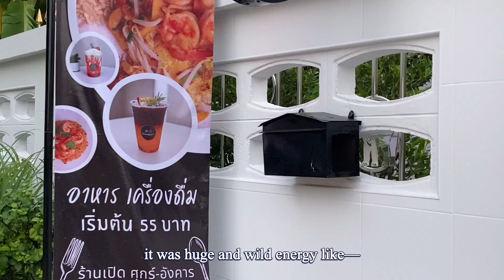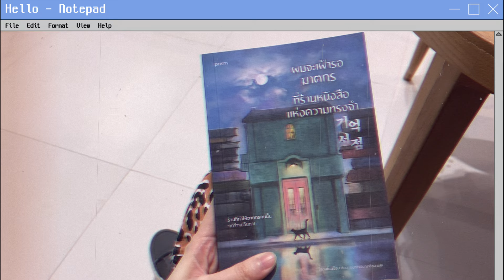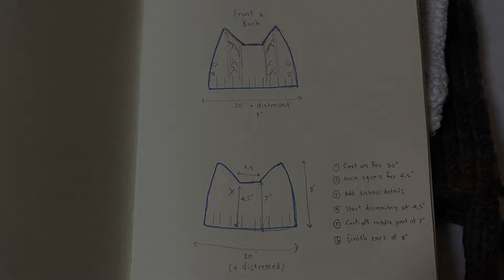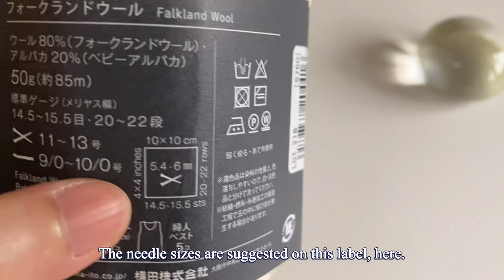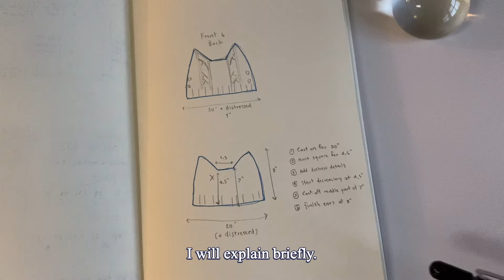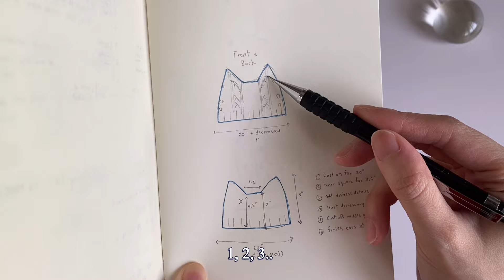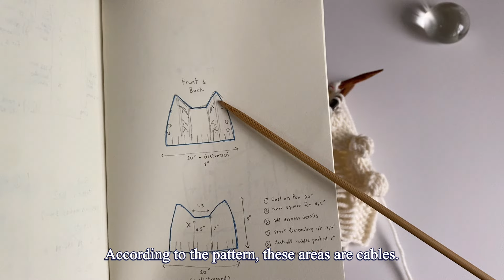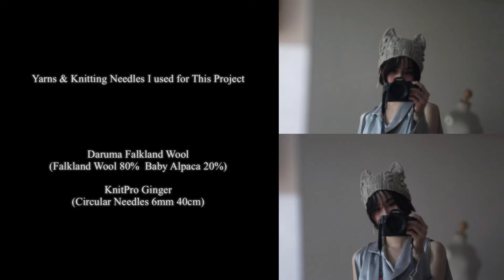Knit Vlog 9 Stray Cat Beanie ทำหมวกหูแมว (จรจัด)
คลิปสอนถักเบื้องต้น:

(สอนถักแบบเริ่มจากศูนย์)
(วิธีกำหนดขนาดชิ้นงาน)
(วิธีซักและบล๊อคชิ้นงาน)

ขอบคุณสำหรับทุกการกดไลค์ แชร์ และติดตามนะคะ หากยังงงตรงไหน หรือมีคำถามเพิ่มเติม สามารถคอมเม้นถามได้เลยค่ะ :)

@a.c.apparel และ @dogra.knit